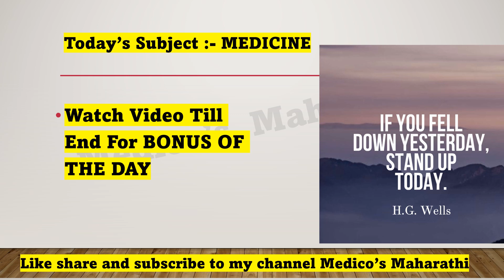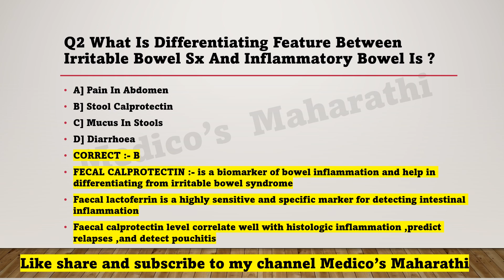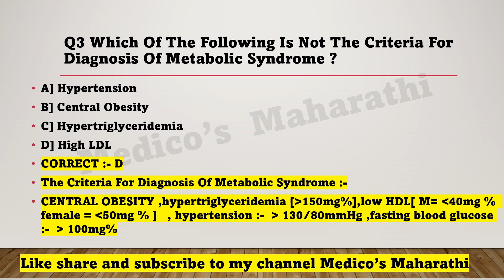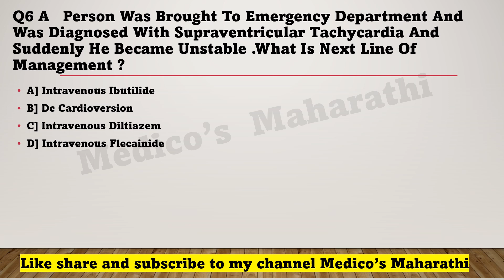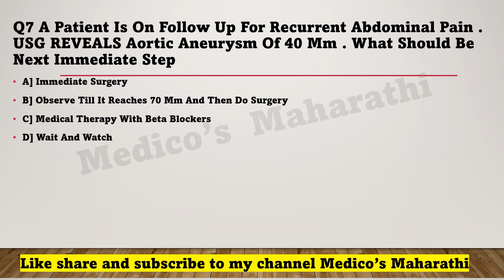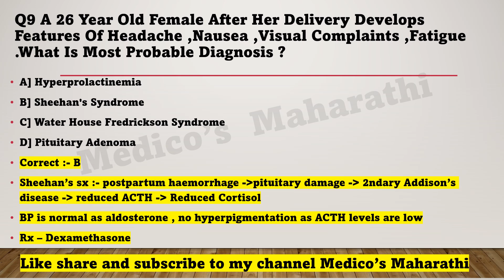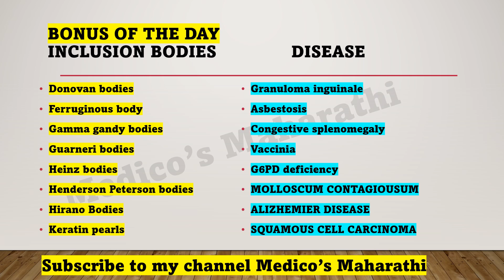SUPER 1000 |PART-15 | 19 Subjects | Mission NEETPG March 2022 | High yielding| PYQ's | AP Singh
Hi friends in this video you can practice many different questions covering complete 19 subjects